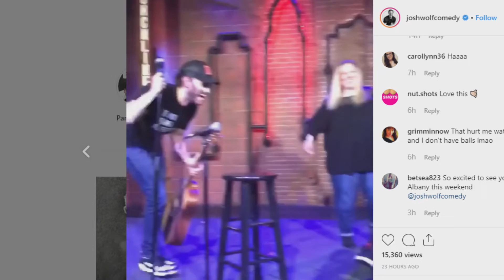"Prinze and the Wolf" - #150 | GEGGHEAD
On this episode, the guys talk about the Philadelphia Nitrous Mafia, a guy getting punched in the nuts at Josh's show, WWE, Baker Mayfield, a new Mt. Rushmore and more!
Filmed at Better Box TV in Hollywood